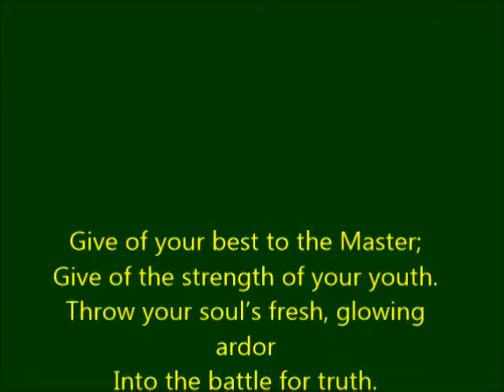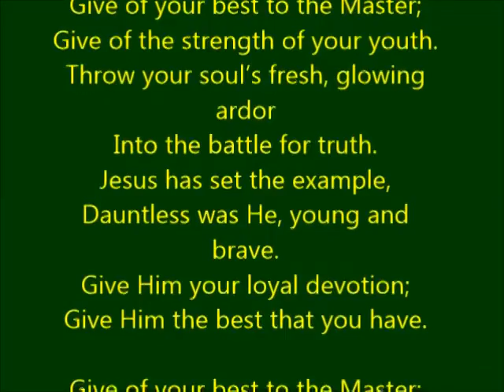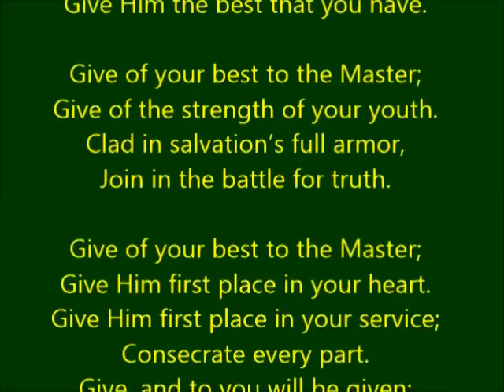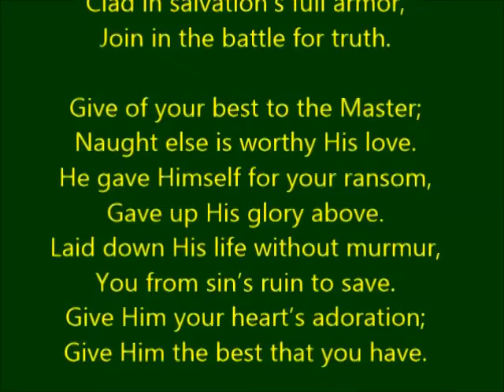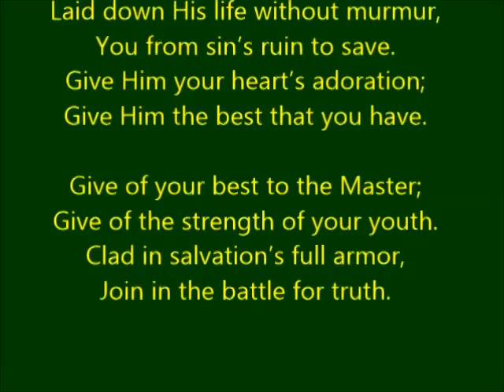Give of Your Best to the Master 1